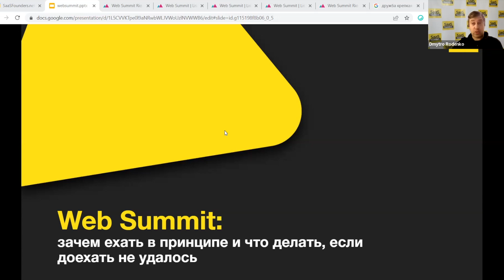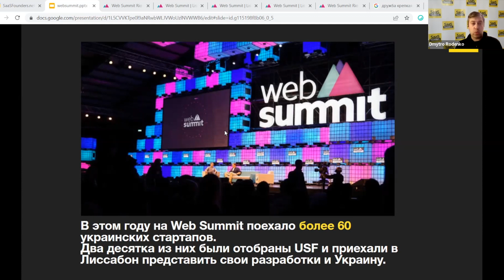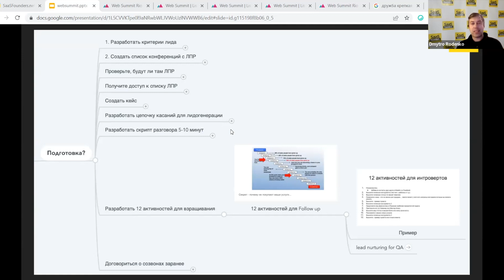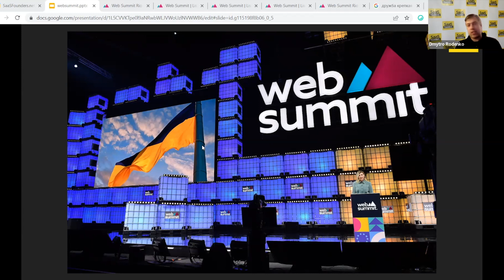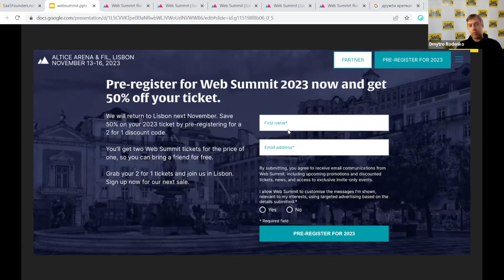Websummit: зачем ехать в принципе и что делать, если доехать не удалось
А вы знали, что больше половины всех фишинговых атак во всем мире в 2022 году были направлены на пользователей LinkedIn? Сегодня поговорим об уязвимости вашего профиля, лидогенерации и борьбе с фишингом. Поехали!

Вместе с командой генерируем созвоны с заказчиками на Западе для продажи IT услуг. Давайте созвонимся и обсудим, чем можем быть полезны Вашей компании.